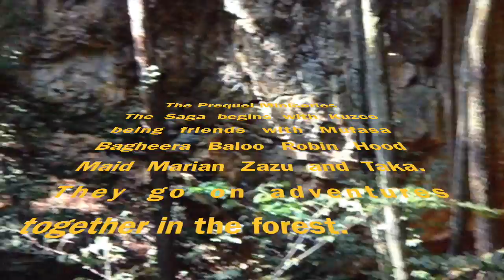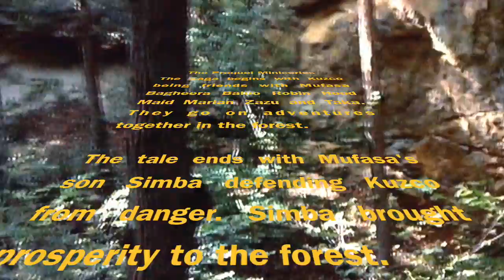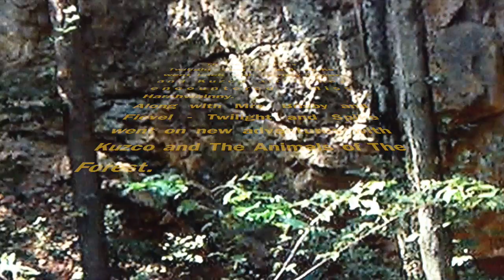The Enchanted Forest prequel and sequel sneak peek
The Prequel Miniseries and The Sequel Series